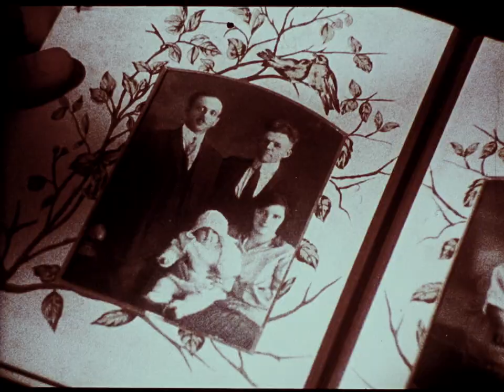Martin (1977) 35MM Trailer Scan - 1080p HD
for more videos plus strange film nights in London.

35MM Trailer Scan - 1080p HD - with some colour correction, for the 1977 vampire horror film Martin, directed by George A. Romero, starring John Amplas.